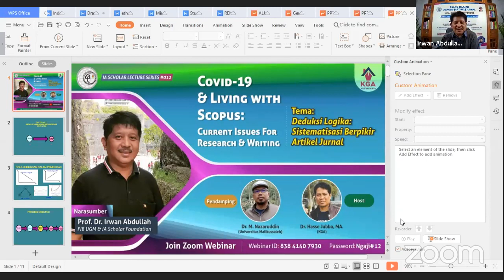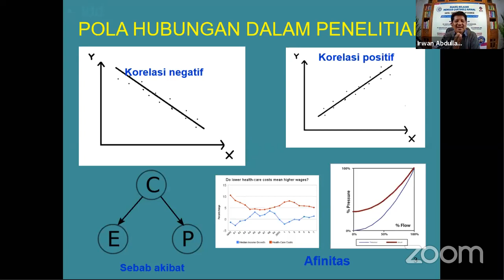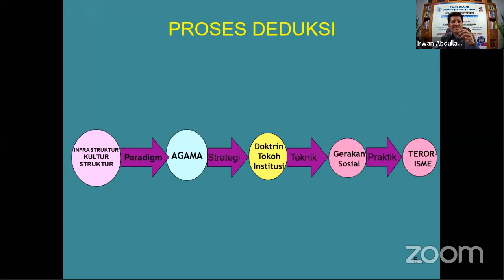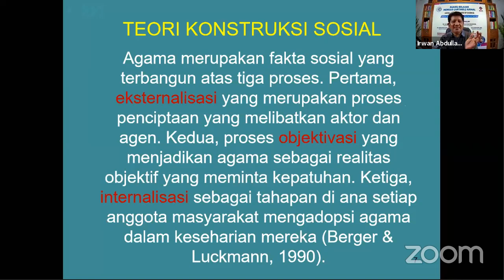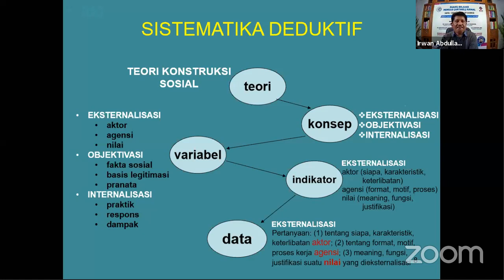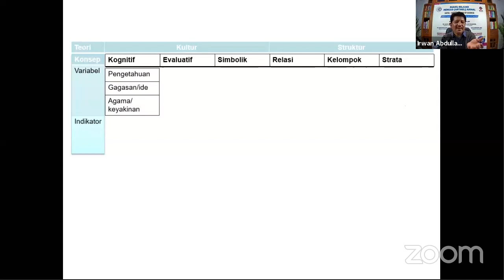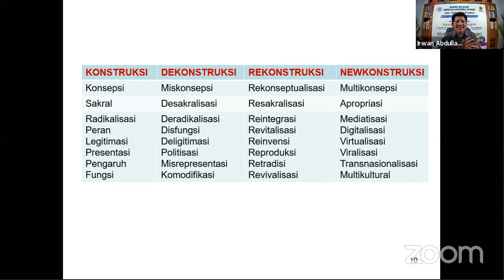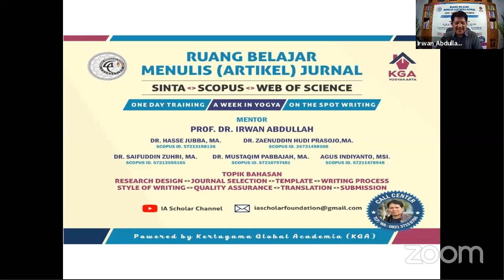IA SCHOLAR LECTURE SERIES#012: Deduksi Logika: Sistematisasi Berpikir Artikel Jurnal